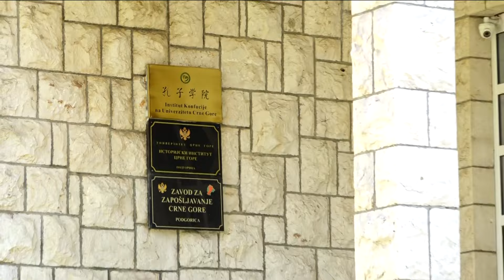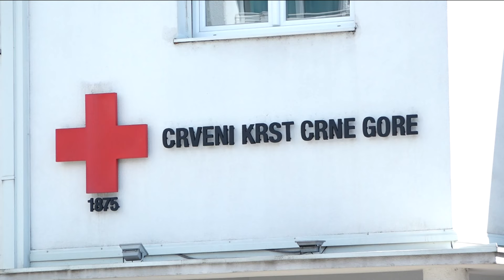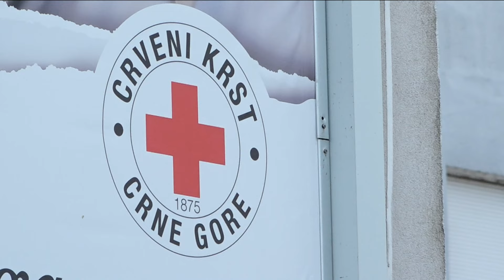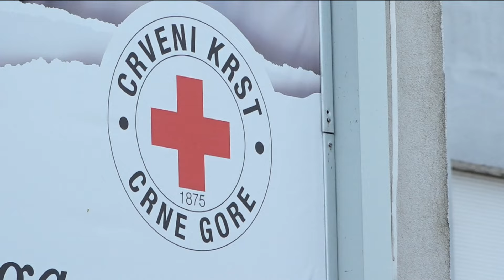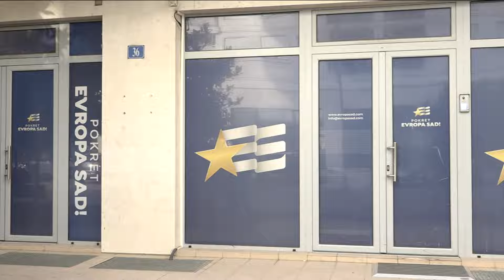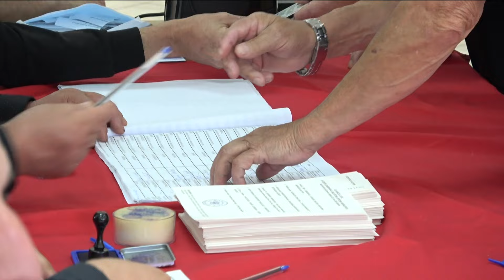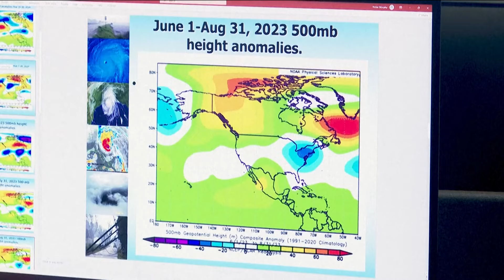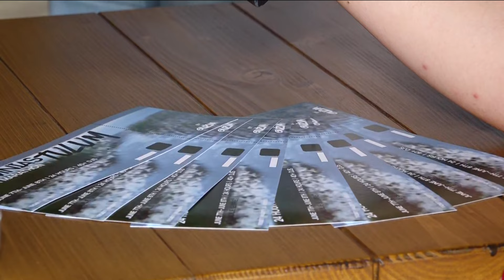Emisija: E uživo 04.06.2024.